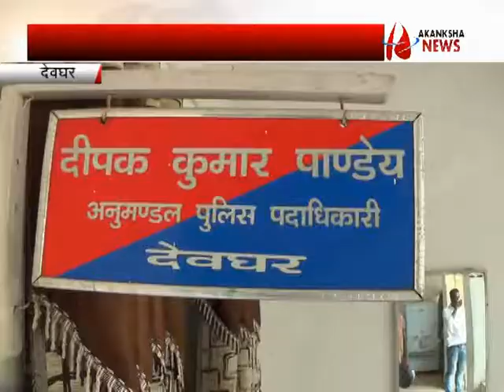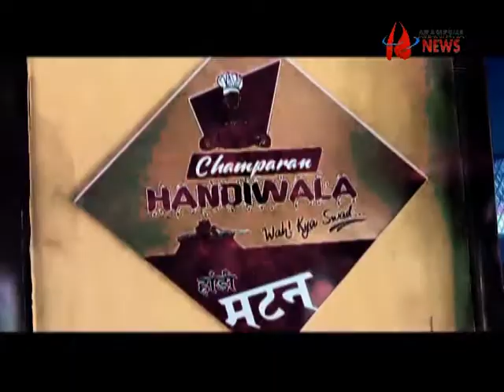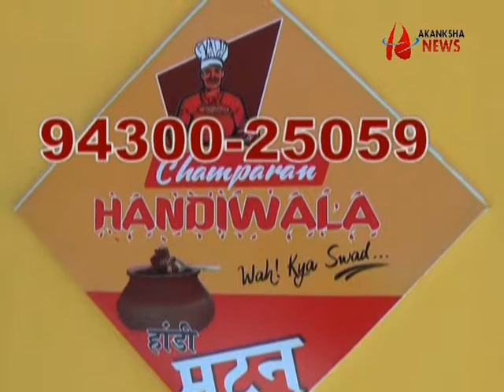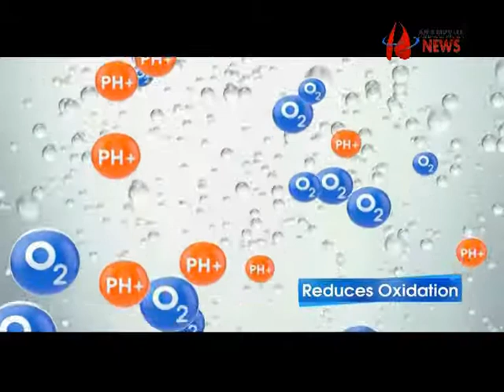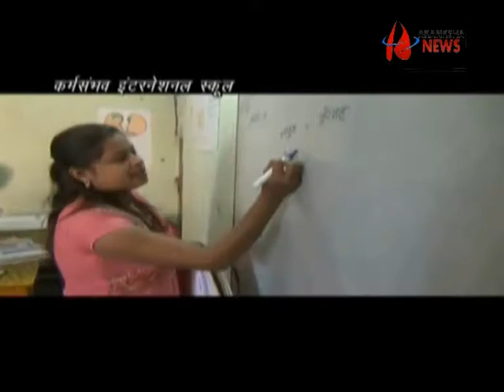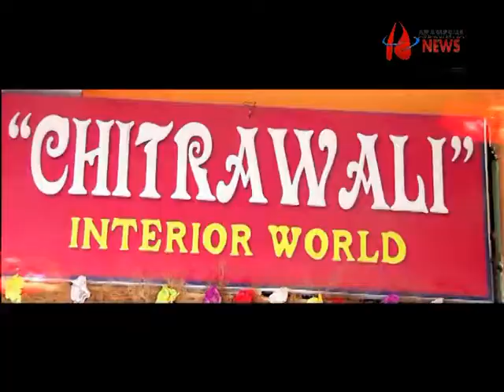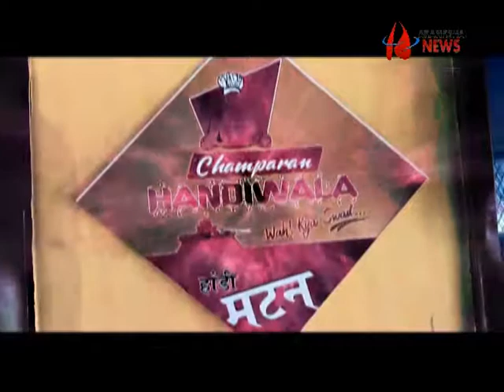akankshan news@24 06 18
live video kaise hui jcb opraeter ki dabkar mout-sirf AKANKSHA NEWS PAR